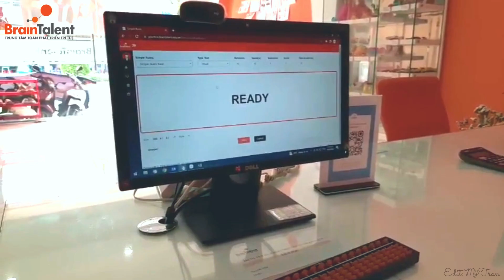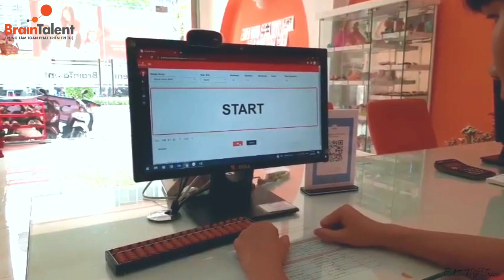Phần mềm luyện tính giúp con đẩy tốc độ tốt nhất | Toán Phát Triển Trí Tuệ BrainTalent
BRAINTALENT luôn tự hào với phần mềm hỗ trợ, giúp các con có được thời gian luyện tập tối ưu khi ở nhà. Con chỉ cần chăm chỉ luyện tập, tốc độ ảo tính sẽ nhanh dần tương xứng với thời gian con bỏ ra.
💓TRUNG TÂM TOÁN PHÁT TRIỂN TRÍ TUỆ BRAINTALENT

🌟Chi nhánh 1: Số 20, Đường 12, Phường Tăng Nhơn Phú B, Quận 9.
🌟Chi nhánh 2: 10A6, Đào Trinh Nhất, Khu phố 1, Phường Linh Tây, Quận Thủ Đức.
🌟Chi nhánh 3: Số 488 Lạc Long Quân, Phường 5, Quận 11.